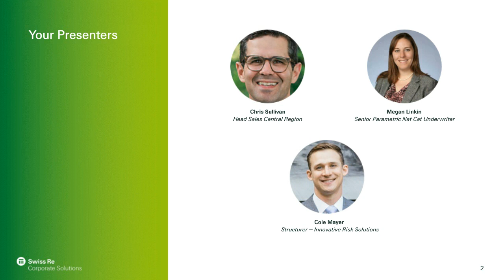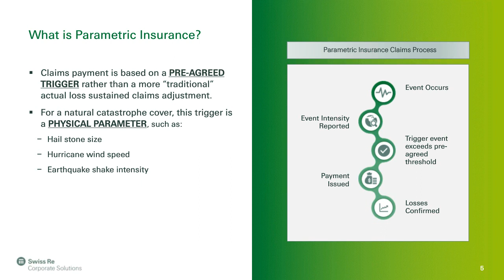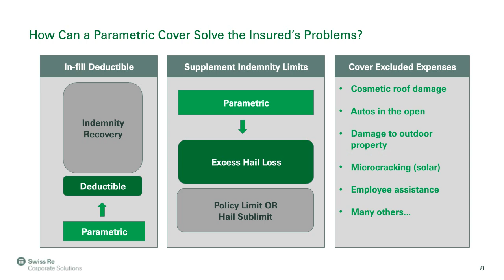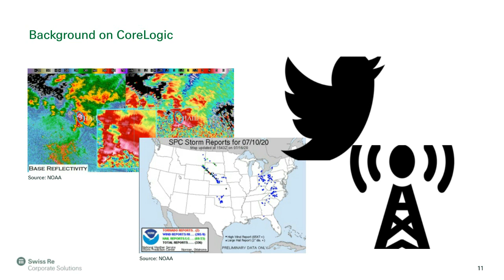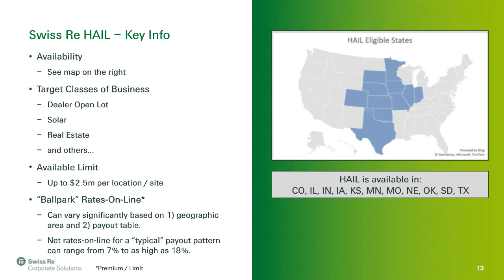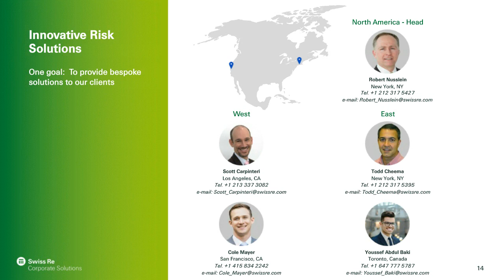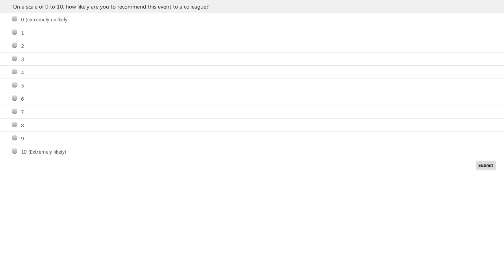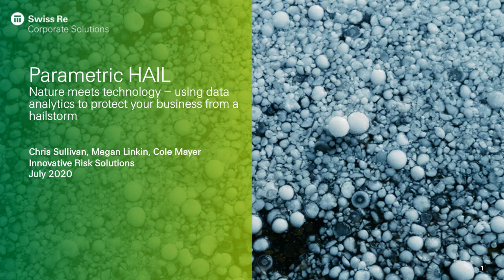Nature meets technology – using data analytics to protect your business from a hailstorm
Last year in the United States, severe thunderstorms – often accompanied by hail – caused almost USD 20 billion in insured losses. Yet many businesses and public entities with hail exposure have gaps in their coverage.  With the traditional hail market capacity changing, and with no sign of hail losses slowing, Insureds will need to find alternative ways to cover this risk.